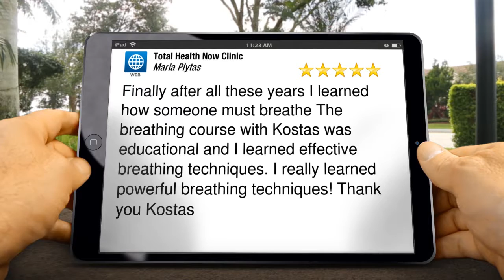Total Health Now Clinic London Amazing 5 Star Review by Maria P.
Total Health Now Clinic London reviews
5 Star Rating

Finally after all these years I learned how someone must breathe The breathing course with Kostas was educational and I learned effective breathing techniques. I really learned powerful breathing techniques! Thank you Kostas

Total Health Now Clinic
58-60 Marchmont Street
London England
WC1N 1AB